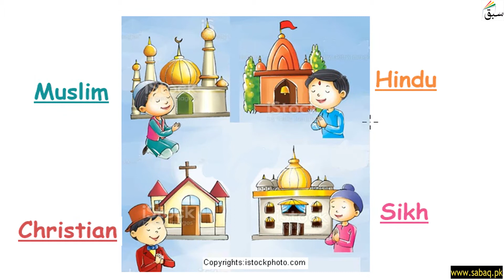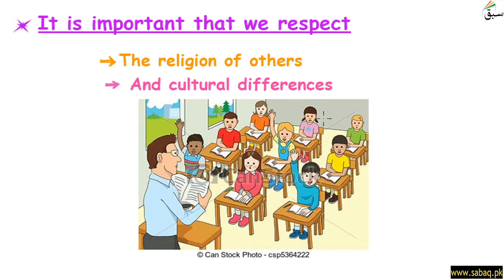Respecting Differences, General Science Lecture | Sabaq.pk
This video is about: Respecting Differences, General Knowledge Lecture | Sabaq.pk |. Practice tests and free video lectures for Physics, Chemistry, Biology, Math’s, Computer Science, English & more subjects are also available at Sabaq.pk. So, subscribe to Sabaq.pk/Sabaq Foundation now and get high marks in your exams.

CLASSES WE COVER AT SABAQ.PK / SABAQ FOUNDATION:

1. KG
2. Class 1
3. Class 2
4. Class 3
5. Class 4
6. Class 5
7. Class 6
8. Class 7
9. Class 8
10. Class 9
11. Class 10
12. Class 11
13. Class 12
14. Class 13
15. Class 14
16. MCAT
17. ECAT
18. CSS

BOARDS WE COVER AT SABAQ.PK / SABAQ FOUNDATION:

1. FBISE
2. Sindh Board
3. KP Board
4. Balochistan Board
5. Cambridge

STUDY MATERIAL WE OFFER AT SABAQ.PK / SABAQ FOUNDATION:

1. Physics Lectures
2. Chemistry Lectures
3. Mathematics Lectures
4. Biology Lectures
5. English Lectures
6. General Science Lectures
7. Computer Science Lectures
8. General Math Lectures
9. Accounting Lectures
10. Statistics Lectures
11. Advance Accounting Lectures
12. Cost Accounting Lectures
13. Practice Tests
14. Physics Practical
15. Chemistry Practical